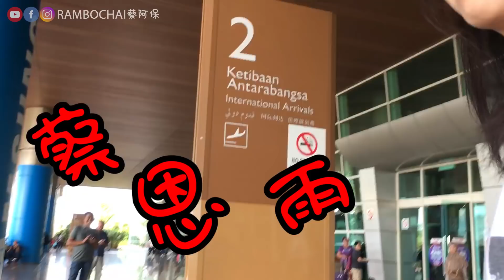【RAMBO阿保恶整EP28】兄妹互整 Priscilla Abby 蔡恩雨 在机场！第二次尝试！看妳尴尬癌发作不？结果。。。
这一集决定听你们的话，恶整够够力！下一个恶整要如何做，请大家分享，留言让我知道哦~ (下面還有東西看喔！)

※每星期看新影片
🏃🏻【RamboChai蔡阿保】